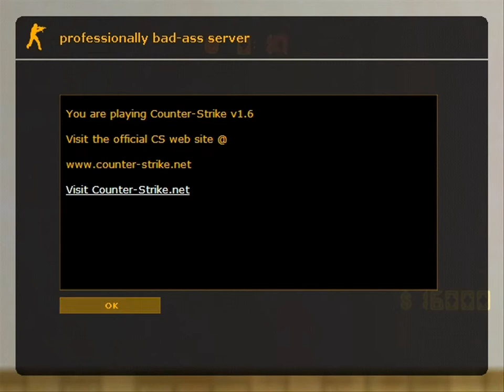im sorry counter strike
hi guys all i have to say down here is that i will be getting an EVEN BETTER computer when i pass grade 9! c ya! oh yeah and if you have suggestions for WHICH computer i should get when i am choosing, leave them in the comments. but i cant comment beck due to not being associated with google+ so...
I WANT YOU TO SMILE WITH ME TODAY! you sub you smile :)
SEE YA!